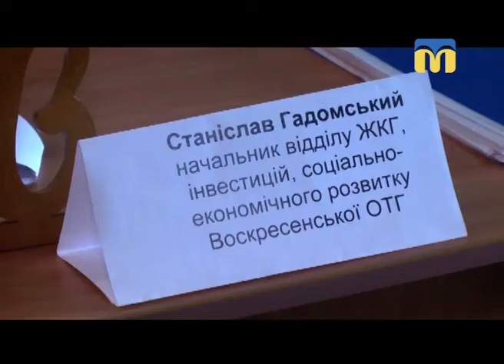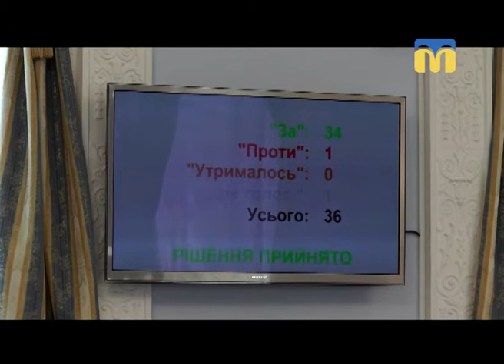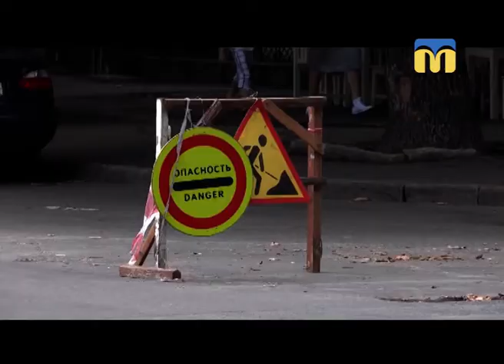27.07.2018. Новини. 13:30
Інформаційна картина дня (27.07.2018) поглядом кореспондентів телеканалу “Миколаїв” (випуск новин — 13:30):
-  в квартирі будинку на проспекті Центральному знайшли тіло жінки (коментар поліції);
-  Всеукраїнська акція  «Потяг єднання»;
- прозорість наповнення бюджетів  об`єднаних територіальних громад;
- встановлення світлофорів.